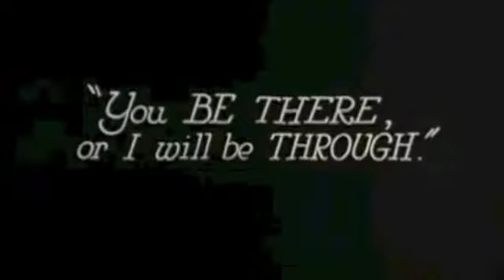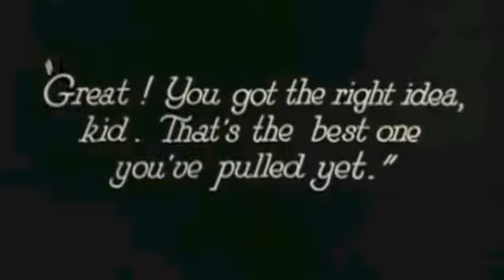parker BOMBSHELL- 18 Stories Down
parlerBOMBSHELL- 18 Stories Down

This is the second track from the parkerBOMBSHELL dedut album. "Bombshell"
This is about someone who tries to prove their blind love by jumping off a building and realizes in mid-fall it wasn't a very wise move.

VIDEO FROM HAROLD LLYOD SAFETY LAST -1923